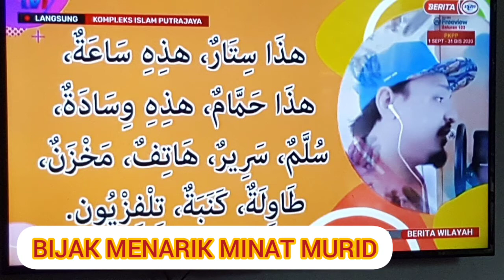AYU BUAT HAL LAGI!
Video ini dihasilkan sebagai tanda ucapan tahniah kepada  Guru dari AYU yang telah telah berjaya menonjolkan AYU di mata masyarakat Malaysia. Tahniah Muallim Hazar.

saya sertakan sekali link beliau dibawah ini.